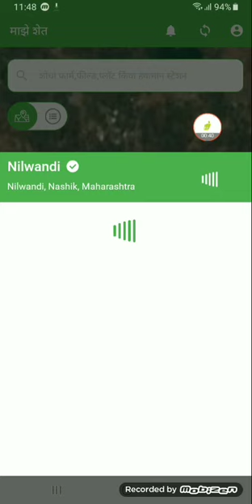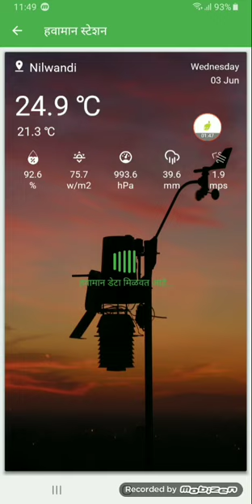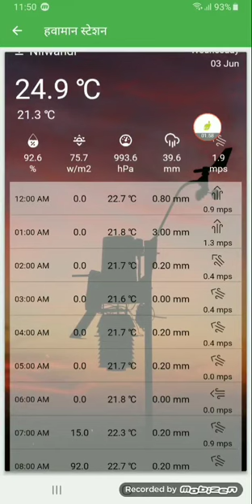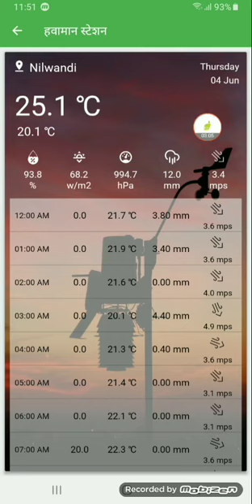पाऊस किती झाला हे आपल्या जवळ बसलेल्या हवामान मशीन द्वारे असे पाहावे